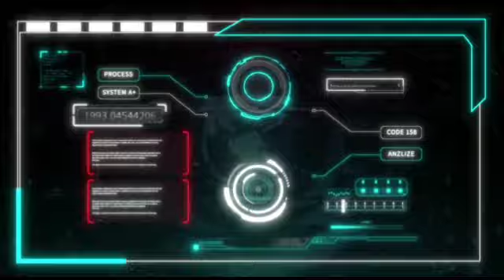Muhyiddin kata PN "Bersih" Kenapa Takut Bila SPRM siasat Akaun bank